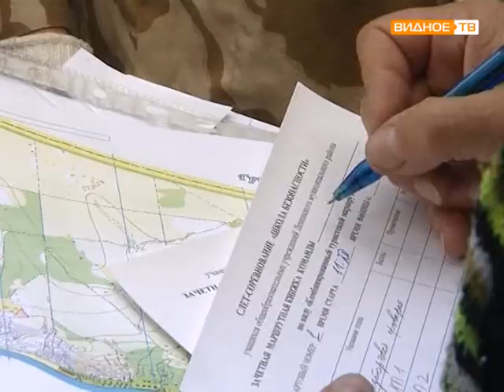Слёт соревнования Школа безопасности